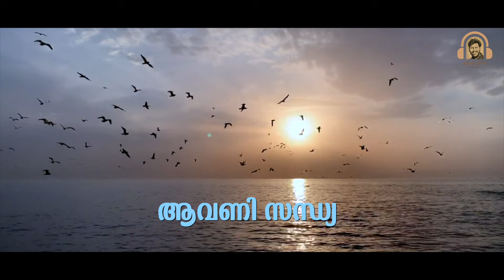AVANI SANDHYA ABHIJITH KOLLAM ONAM SONG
.ആവണി സന്ധ്യ.
ഗാന രചന ജോയ് പാച്ചാല്ലൂർ
സംഗീതം. സജികുമാർ വാഴമുട്ടം
ആലാപനം :അഭിജിത്ത് കൊല്ലം
പശ്ചാതലസംഗീതം : ദേവേഷ് R നാഥ്‌